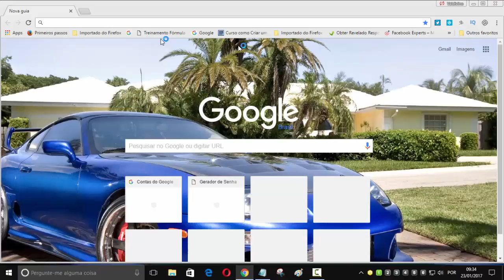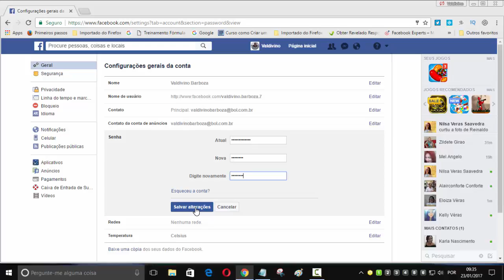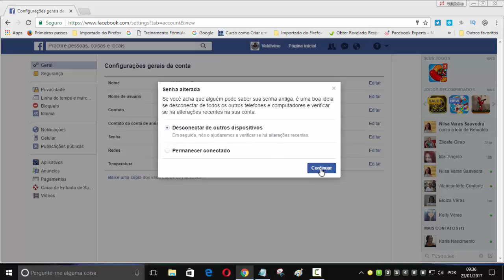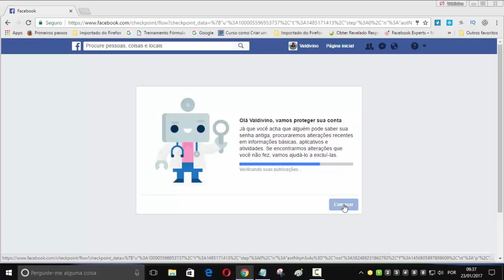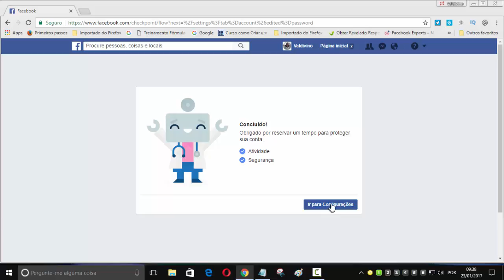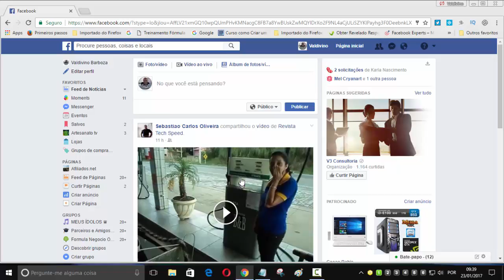Como Trocar a Senha do Facebook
Acompanhe este vídeo até o final e saiba como trocar a senha do Facebook bem simples e rápido em poucos passos,